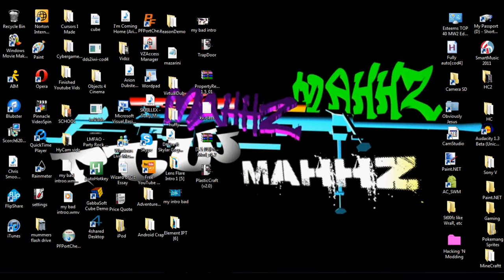Let's Play Minecraft | Ep. 01 | Hello World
Sorry about terrible audio sync and quality!! JewTube fucked it up badly! Also my mic is shit so it makes my voice high...
Comment, rate, sub, thanks!

mw2 cod4 modern warefare 2 guns clutch montage killfeed m40a3 sniper intervention barret 50. cal ump ak-47 ak-74u mp5 mp5k acr tar-21 scar-h xRuKo xruko xR u K o xr u k o call of duty 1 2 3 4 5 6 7 waw world at war call of duty black ops 7 infinity ward treyarch glitch hack 10th lobby kill death funny fail hutch seannaners tejb sam5000 iblessed xcalizorz blame truth onlyusemeblade zzirgrizz noscope quickscope hardscope amazing spray 5 man triple quad collateral headshot 6 man predator missle killcam free hacks free sony vegas 9.0 keygen Hauppauge HD PVR high quality rendering settings render pvr settings esteem uk productions operater perry blood computer machinima machinima respawn ruko clip bannana insane optic dtreats optic hecz optic nation shotgun spas-12 model 1887 akimbo usp desert eagel deagle acog crossmap throwing knife doritos are good and so is mountain dew alien editing edit color correction color curves gamebattles mlg major league gaming call of duty 2 cod2 cod 2 trick shot muzzafuzza tcg team custom games tcg 43 syphax syphax43 joehandsome joehands0me trumpf trumpfy iinsaniityxx optic predator mike mo capaldi 360 flip machinima respawn beyon3d themoodieswede amoodieswede sandy ravage thesandyravage wingsofredemption wings of redemption zerkaa zerkaahd xprzx xprz 1v6 clutch 1 v 6
Call of Duty 6 Call of Duty 5 - World at War Demo BETA Online Gameplay Call of Duty 5: World at War Exclusive Gameplay Trailer CoD5 Call of Duty 4 3 2 1 Comment Rate Like Favourite And Suscribe
New Call Of Duty:MW2 LSW L86 Multiplayer Gameplay COD:MW2 1080p HD Duty Modern Warefare MW2 CTF MP of WarfareInfinity Ward Eent Capture the Flag Direct Cam Brazil Favela Slum Demolition new mode riot shield weapon killstreak : LAST MISSION LAST LEVEL modern warefare 2 call of duty endgame veteran captain price boad uzi mac 10 glock 18 mw2 montage barret 50 cal new fourzerotwo 402 robert bowling love ps3 turtle beach p21 Call of Duty Modern Warfare CoD:MW2 MW2 CoD6 Title Emblem Clan Tag Killstreak Rewards Create-A-Class Weapons Cam Camera Game Games Gaming PC PlayStation Xbox 360 Activision Blizzard Infinity Ward 2009 activision video games music editor zzirGrizz sneak peak teaser russians ak47 bombs guns glitch hack ownage montage no scope mw2 mw
mw2 montage barret 50 cal new fourzerotwo 402 funny bowling love ps3 p21 Call of Duty Modern Warfare CoD:MW2 MW2 CoD6 Emblem Clan Tag Killstreak Rewards Create-A-Class Weapons Cam multiplayer Game Games PlayStation Xbox 360 Activision Blizzard Infinity Ward 2009 activision video games music editor modern warfare sneak peak teaser russians ak47 bombs guns glitch hack ownage no scope Do my Grandmom mp2 Tags: Call of Duty Modern Warfare Gameplay Single Player Infamy Trailer call duty modern warfare Afghan gameplay multiplayer footage xbox ps3 playstation infinity ward activision duty4 trailer official full-length hd reveal full length first person shooter fps nba playoffs finals war action game games xbox360 shooting grenade sniper world premiere MW2 AC130 MP Warfar Killstreak Killstreaks Infinity Ward Xbox 360 PS3 worldwide modern warfare special ops mw2 evasion sniper silenced snowy evade dogs trees mission veteran veteren stars achievement amazing speed run elite pancakes call me daniel infity ward xbox 360 ps3 shooter first person grenade launcher fps cod waw cod6 cod4 modern-warfare ireapzz darkness zzirgrizz opticnation opticgaming ps3optic Fallen FaLLeN_ScOpEx FallenGamingPS3 eXiLe
Modern Warfare in is possible Carbon DRFT Smoky DRFTxProductions DRFTxOriginals CoD4 cod mw2 mw six one how much sniper intervention max kills wa2000 m21 ebr barret .50 cal montage Gaming clan members part shot bullet zaviah iv drift Machinima Respawn gt4drifters 92-9 nuke afghan MW2 modern warfare call of duty 41 killstreak DRFT Smoky Carbon